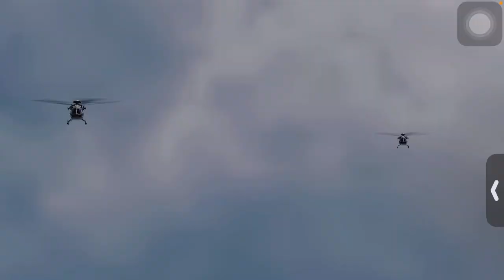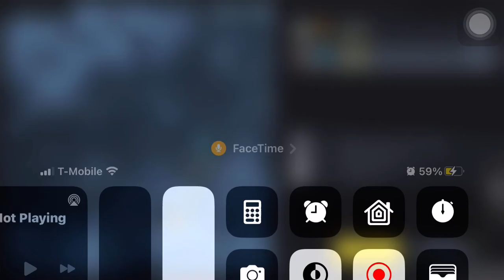Testing Simple Mode With A Controller On COD MOBILE